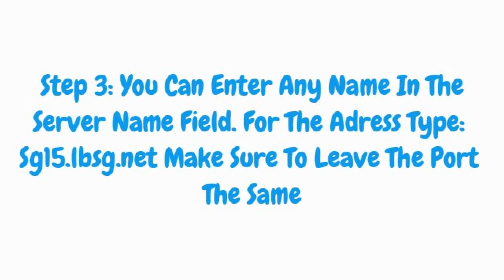Survival Game's Minecraft PE Server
Hi Guy's Welcome To Yet Another Edition Of iOSPROTIP'S!
Today I Will Be Showing you An Awesome Minecraft Pocket Edition Server

Server Address: sg15.lbsg.net
Remember: Don't Touch The Port!!!

Make Sure To Visit My Google Plus Page

Thanks,
TechersEdge